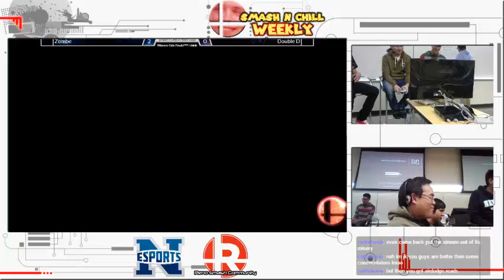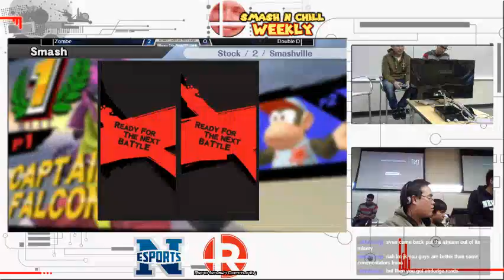New Kicks (Cpt. Falcon) vs Champaigne Papi (Diddy Kong/Mewtwo) - RSC Weeklies